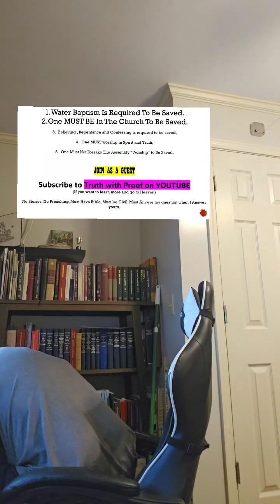You will know them by their fruit. Thief On Cross dishonest man on tiktok